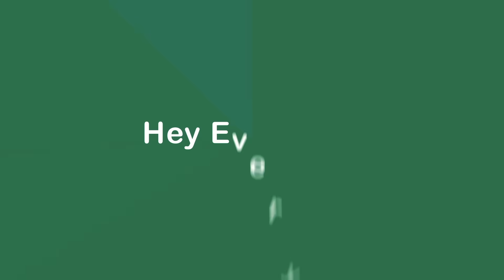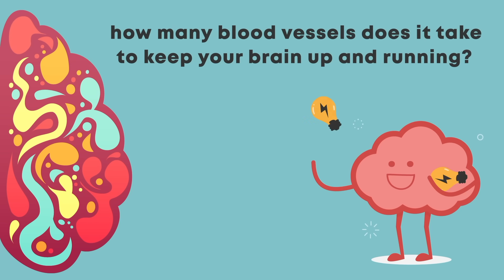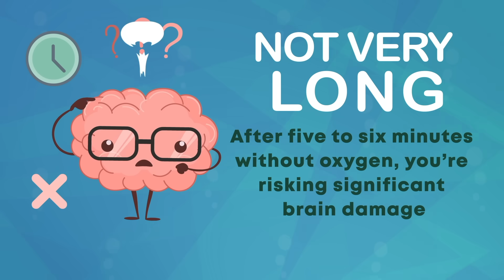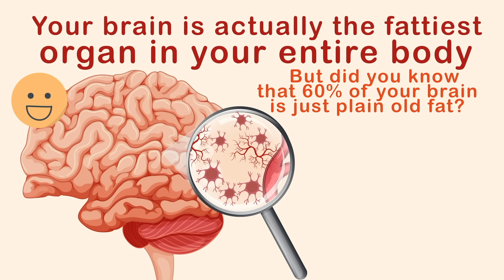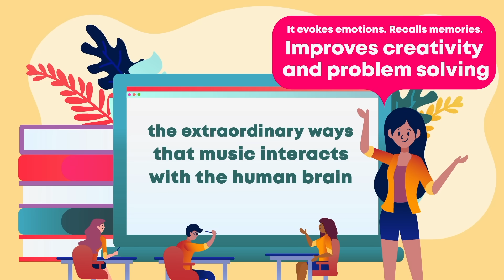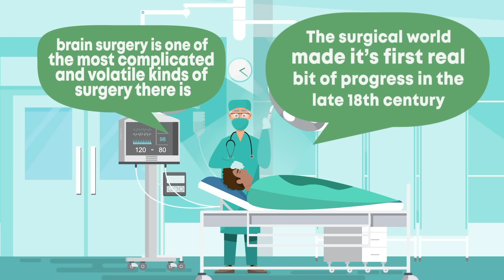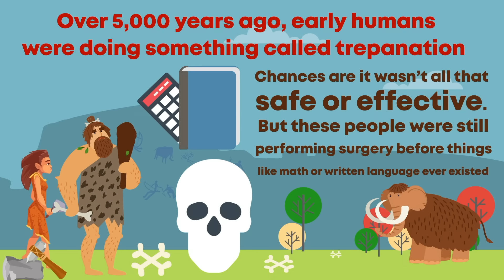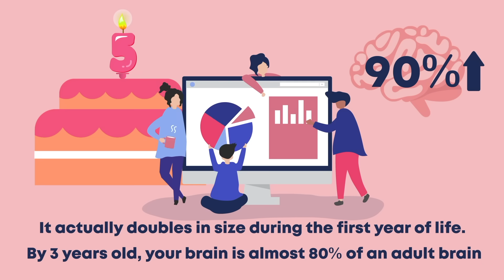12 Shocking Facts about the Human Brain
What are some shocking and amazing facts about the human brain you didn’t know? How does the brain really work? In this video, we explore these questions and more. Enjoy!

The Blood Supply of the Brain and Spinal Cord

When Does Cognitive Functioning Peak?

What is Brain Death?

Thanks to Tristan Reed (writing), Troy W. Hudson (VO), HowlingCreations for helping to create this video!